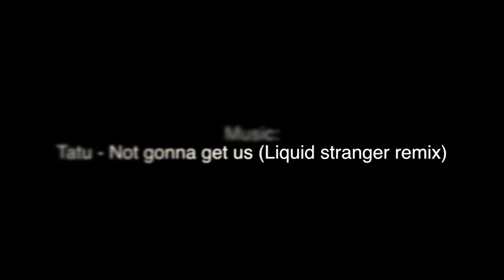Parked Cars 1080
joe adames' mazda speed 3 and mike dasilvas nissan 240sx